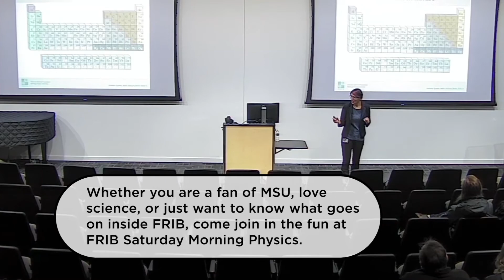Saturday Morning Physics at FRIB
The FRIB Saturday Morning Physics program is part of the Advanced Studies Gateway at FRIB that brings together researchers, innovators, creative thinkers, artists, and performers from all fields and strengthens ties between Michigan State University and the community. Activities include research workshops as well as public talks, concerts, and special events that are free and open to the public.